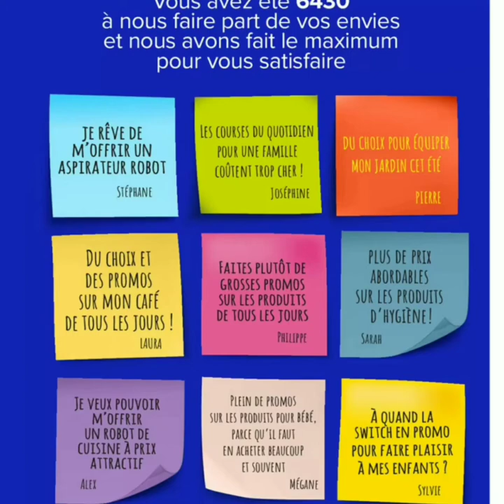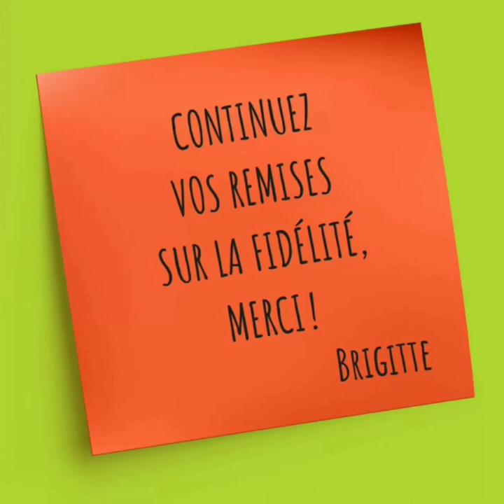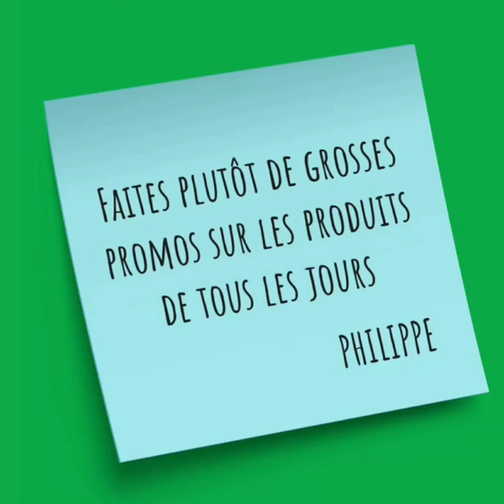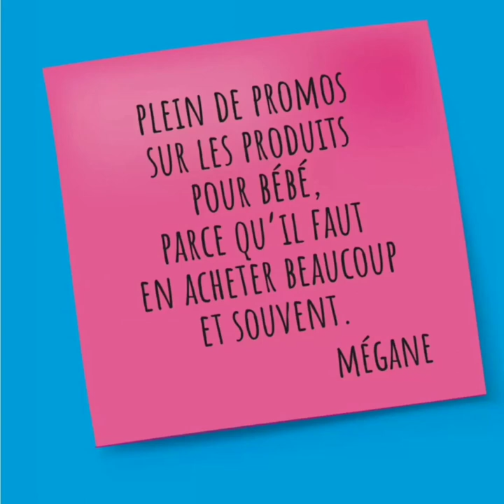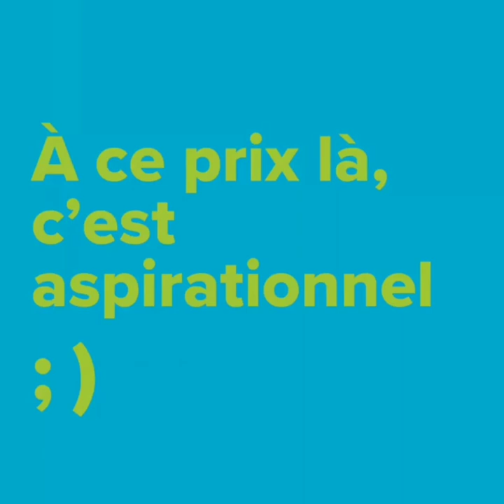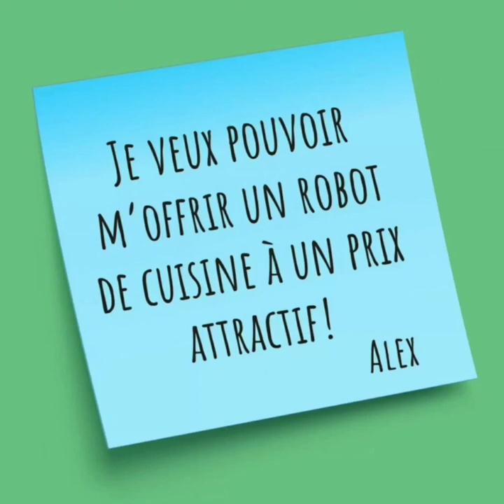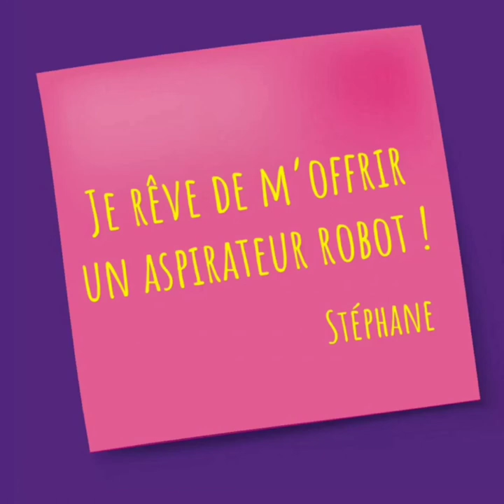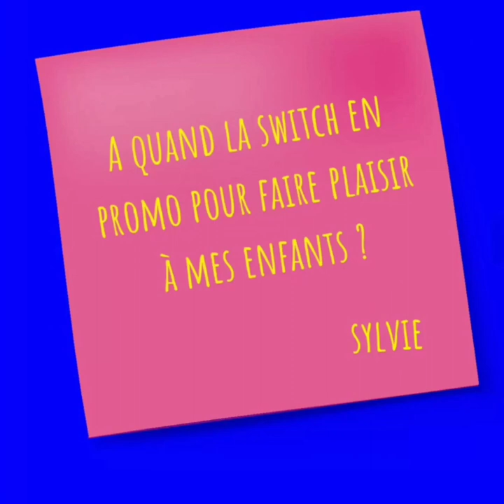Catalogue Carrefour du 24 Mai au 28 Juin 2021/Top des grandes promotions Carrefour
Catalogue carrefour cette semaine
Bons plans carrefour
Arrivage et promotions carrefour